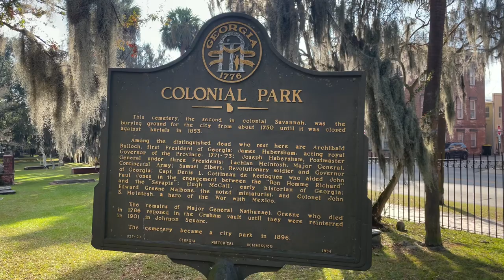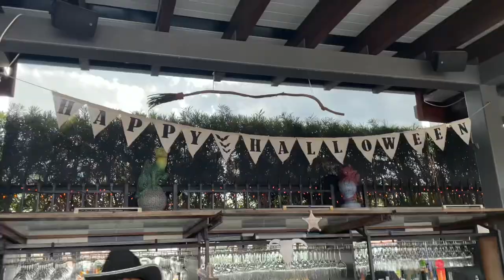Most Haunted Bar Crawl In America, Savannah Georgia!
Jack and I adventure in Savannah Georgia for Halloween! Savannah is a notorious historical city and could possibly be one of the most haunted cities in America. Happy Halloween and I hope you enjoy this sloppy adventure through Savannah!